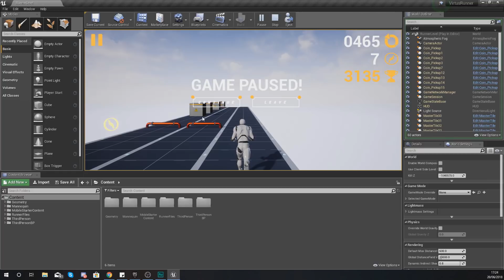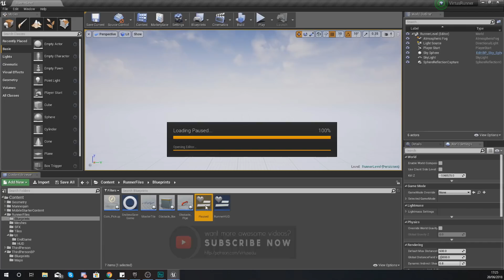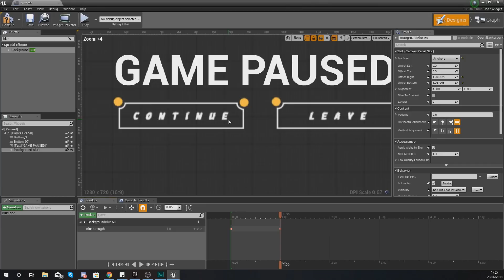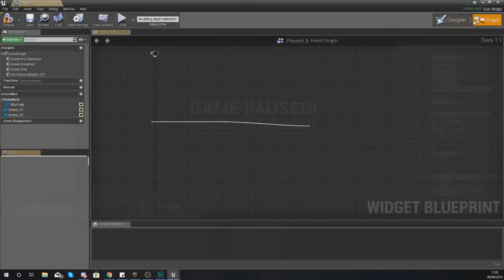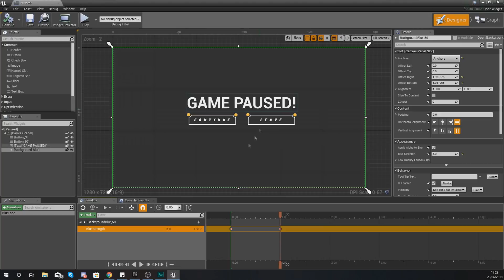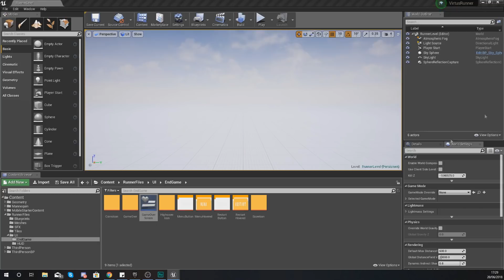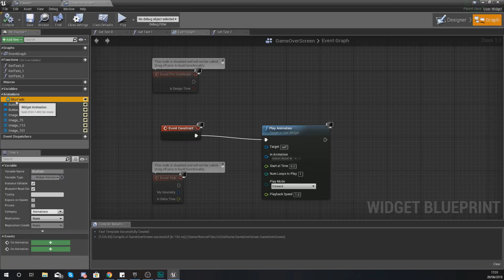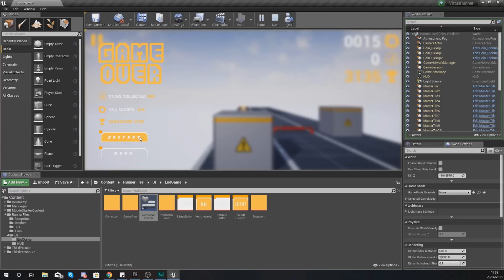Pause & Endgame Blur - #15 Creating A MOBILE Endless Runner Unreal Engine 4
In this video we teach you to use the background blur component within our widget blueprints to blur the game on our pause and end game screens.